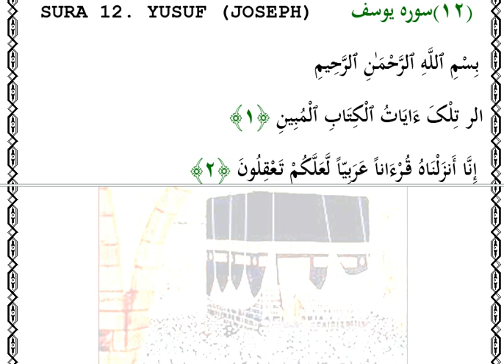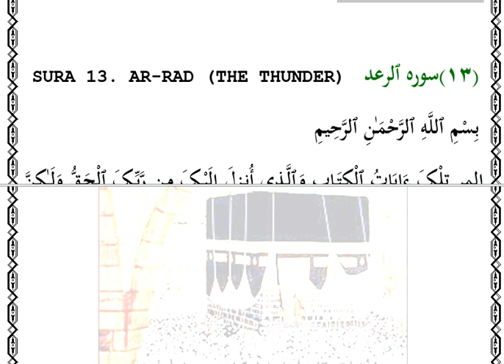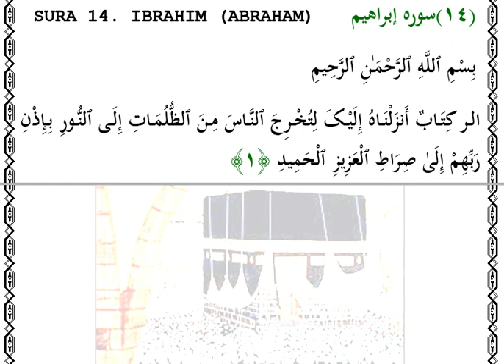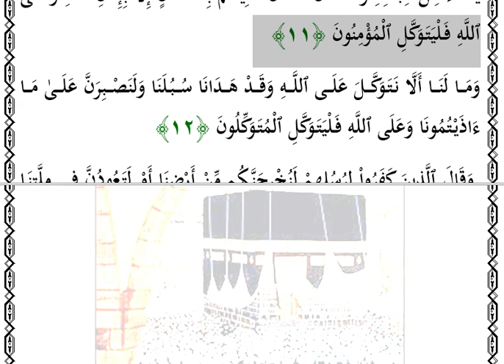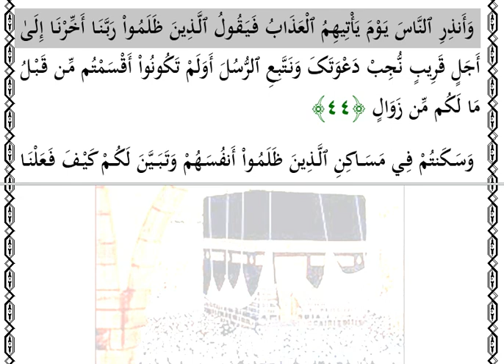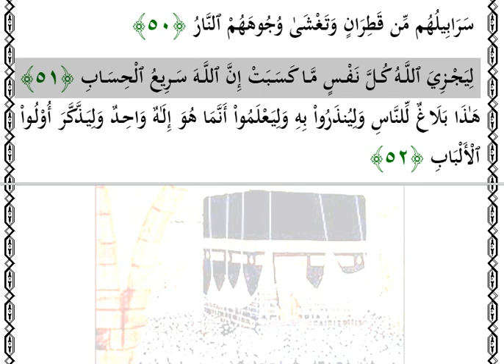SURA12. YUSUF, SURA13.AR-RAD, SURA14. IBRAHIM al quran | quran , سورة يوسف سورة الرعد سورة إبراهيم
SURA 12. YUSUF (JOSEPH) and SURA 13. AR-RAD (THE THUNDER) and SURA 14. IBRAHIM (ABRAHAM) al quran | quran
The subtitle of the Quran is ready in different languages.
سورة 12. يوسف (يوسف) وسورة 13. الرعد (الرعد) وسورة 14. ابراهيم (ابراهيم) القرآن | القرآن
ترجمة القرآن جاهزة بلغات مختلفة.
يرجى الاشتراك معنا ومشاركة الفيديو مع الآخرين
 70 مع إمكانية ضبط الترجمة بـا لغة